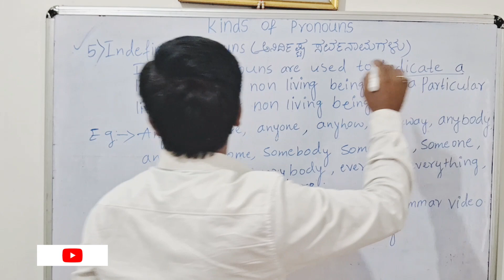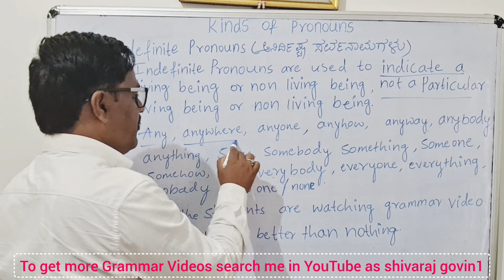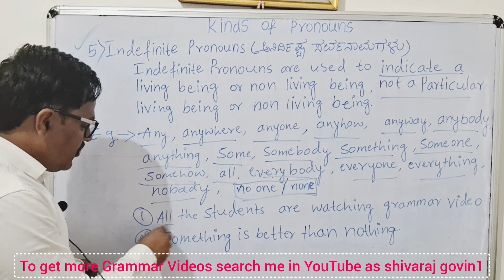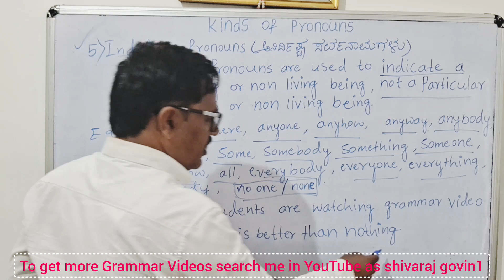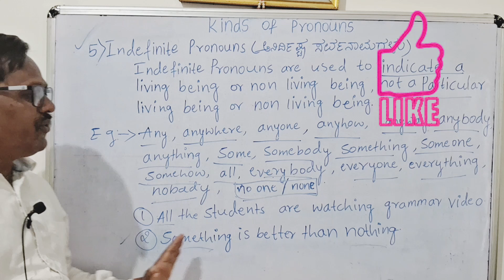Indefinite Pronouns |Parts of Speech